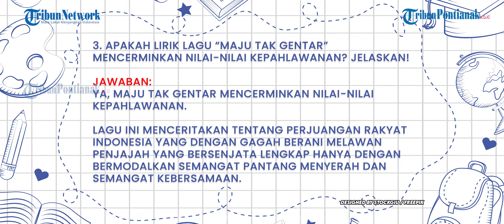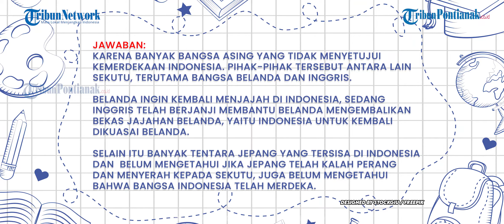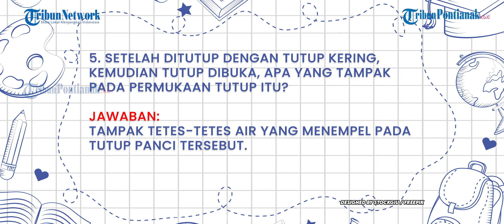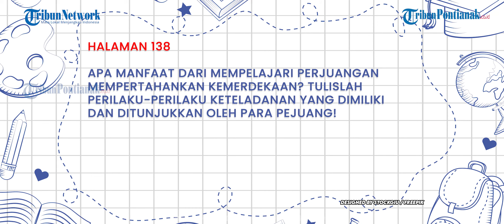KUNCI JAWABAN Tema 7 Kelas 5 Halaman 125 Sampai 138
Yuk simak berikut ini pembahasan kunci jawaban  Tema 7 kelas 5 berjudul Peristiwa dalam Kehidupan halaman 125, 126, 127, 128, 129, 130, 131, 132, 133, 134, 135, 136, 137, dan 138.

Materi soal yang dibahas dikutip dari  Buku Tematik SD kurikulum 2013 edisi revisi 2018.

Selengkapnya soal juga terdapat pada subtema 2 Pembelajaran 5 dalam Tema 7 kelas 5 tentang Peristiwa Kebangsaan Seputar Proklamasi Kemerdekaan.